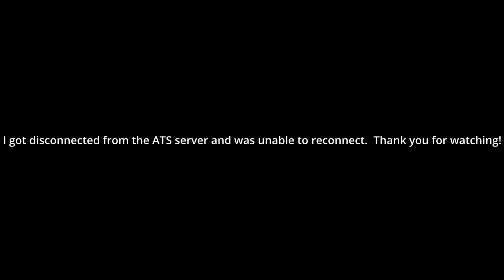American Truck Simulator External Contracts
Today I'm driving a new truck, an international while finishing an external contract.